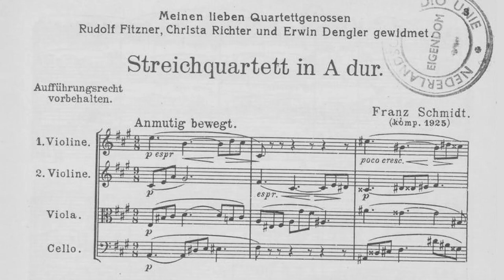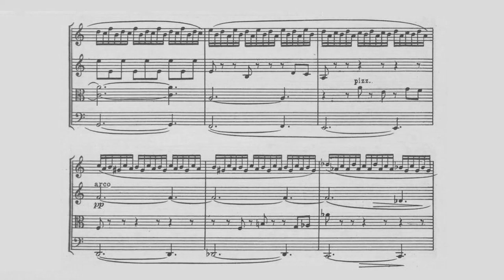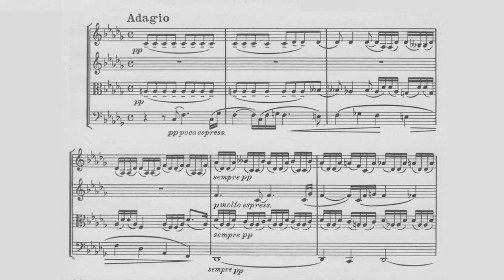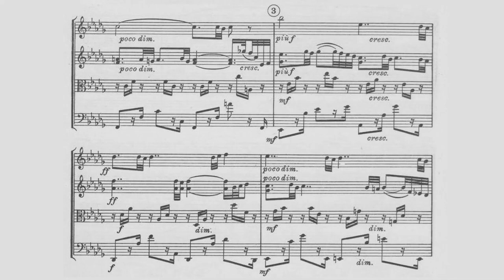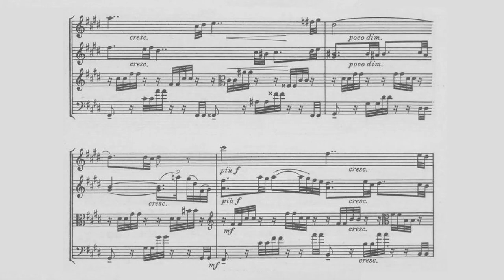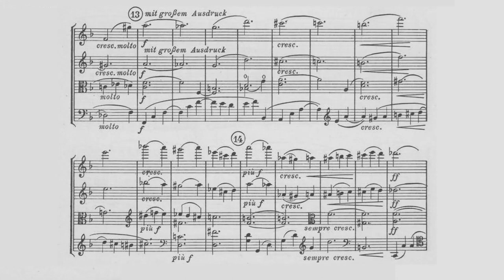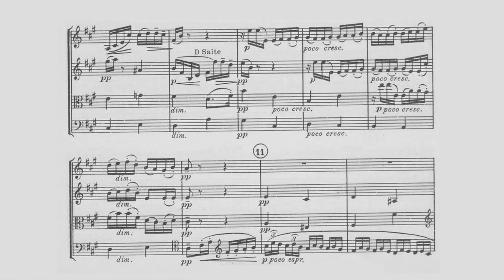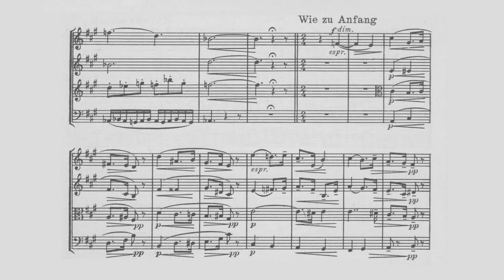Franz Schmidt - String Quartet No. 1 in A Major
Franz Schmidt - String Quartet No. 1 in A Major (1925)
Performed by the Franz Schubert Quartet

Movement One: Anmutig bewegt - 0:00
Movement Two: Adagio - 12:21
Movement Three: Sehr lebhaft - 23:18
Movement Four: Ruhig fließend - 29:27